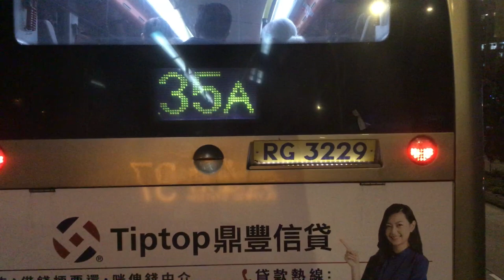Bus 37 (Mong Kok) Part 2